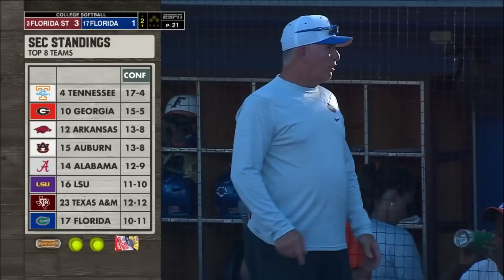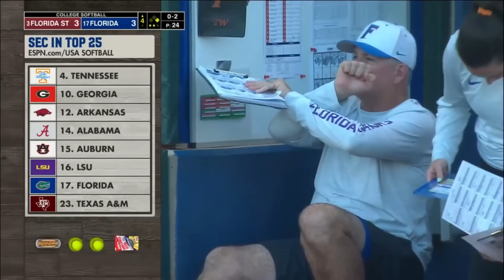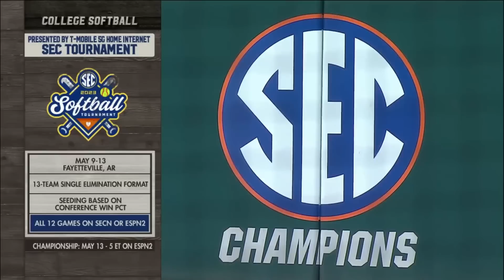2023/05/03 - #17 Florida vs #3 Florida State - Softball